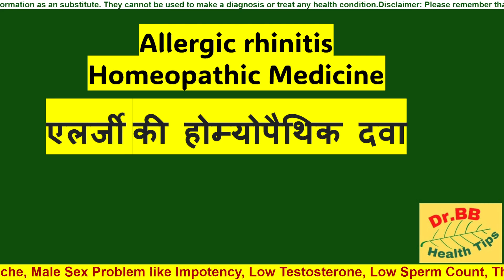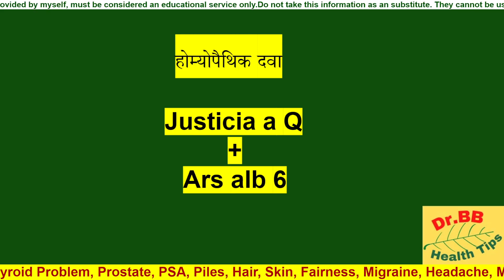2 Best Homeopathy Medicines For Allergic Rhinitis And Allergies | Homeopathic Medicine/Homeopathy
2 Best Homeopathy Medicines For Allergic Rhinitis And Running Nose/ Homeopathic Medicine/Homeopathy

Homeopathic Treatment
Homeopathic Medicine
Homeopathic Course
Homeopathic Hospital
Homeopathic Clinic
Homeopathy German Medicine
Homeopathic Mother tincture
Homeopathic Coaching
Homeopathic Learning
Homeopathy
Homeopathy Tutorial
Homeopathic Potency